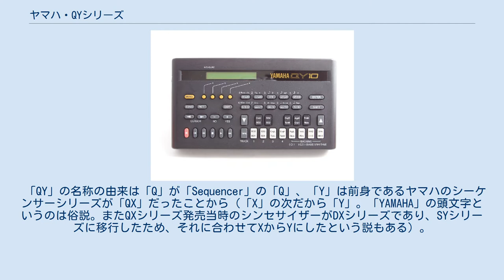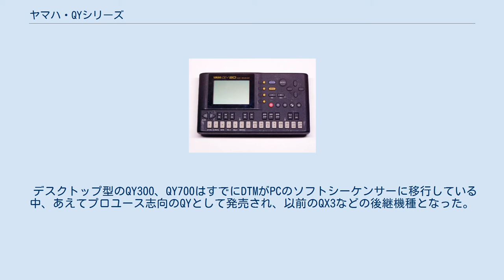ヤマハ・QYシリーズ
QYシリーズの機種、QY10 QYシリーズ（キューワイ・シリーズ）とは、1990年（平成2年）にヤマハから発売されたQY10をはじめとする音源内蔵型シーケンサー専用機（ハードシーケンサー）の型番・商品名である。
25年間に渡って商品展開された。
 「QY」の名称の由来は「Q」が「Sequencer」の「Q」、「Y」は前身であるヤマハのシーケンサーシリーズが「QX」だったことから（「X」の次だから「Y」。「YAMAHA」の頭文字というのは俗説。またQXシリーズ発売当時のシンセサイザーがDXシリーズであり、SYシリーズに移行したため、それに合わせてXからYにしたという説もある）。
 同シリーズには通常含まれないが、派生モデルとして作成された経緯を持っているため、便宜上QR10も合わせて紹介する。
 QYシリーズの特徴は、持ち運びが自由であることと、スタイルシーケンサーの機能にある。
スタイルシーケンサーとは、当時からヤマハが自社製のエレクトーンやポータトーンに採用していたABC（オートベースコード）機能とシーケンス機能を融合したもので、プリセットされたスタイル（例えばラテン、ジャズ、ロックなど）とその中に用意されたパターン（通常の演奏、フィルインなど）を組み合わせ、あとはコードネームを指定するだけで容易に伴奏部分を作成できる機能のことをいう（パート数はQY22までは4パートであったが、QY70よりデスクトップ型と同等の8パートとなっている）。
 従来のシーケンサーであれば外部接続が必要とされていたMIDI音源（AWM音源）を内蔵し、消しゴムサイズのミニ鍵盤を持ち、DTM初心者でも1台で伴奏作成・作曲・アレンジをすることができる。
第1弾のQY10からQY100まではハンディータイプで、単3乾電池による稼動が可能である。
また、QY10以降数年に渡りVHSビデオテープサイズにこだわって設計されていたが、仕様の都合上QY70・QY100で若干サイズアップしている。
 デスクトップ型のQY300、QY700はすでにDTMがPCのソフトシーケンサーに移行している中、あえてプロユース志向のQYとして発売され、以前のQX3などの後継機種となった。
その後ヤマハは'90年代末からの景気低迷のためか、またはPCベースのデジタルオーディオワークステーション(DAW)に移行したためか、名実ともにQY700を「ハイエンドモデル」に位置付けし、それ以降QYファンに上位機種を熱望されながらもデスクトップ型QYは発売していない。
 また、この機種のシーケンサー部分はQS300(QS300=QY300 プログラムコンパチブル)やヤマハ・EOSシリーズ（B900=QY300 B2000=QY700 プログラムコンパチブル）にも応用され、ヤマハのシーケンサーソフトXG Worksにもその影響が見られる。
 また、ラックを除くシンセサイザーのMOTIF～MOTIF ESには、内蔵シーケンサーとしてQY700の機能とQY300の表示能力が流用されている。
 QY20